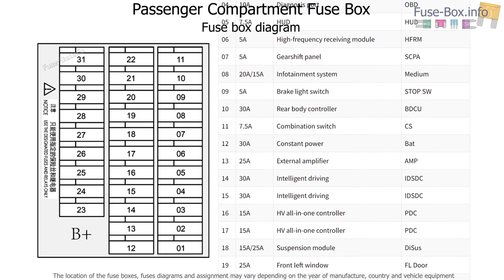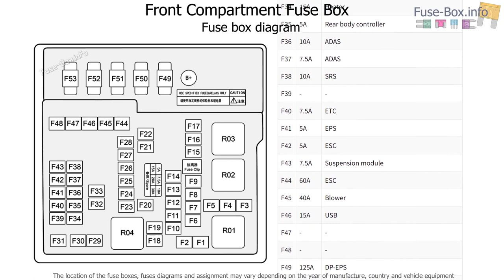Fuse box location and diagrams: BYD Seal (2022-2023)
Fuse box diagrams (location and assignment of electrical fuses) for BYD Seal (2022, 2023).